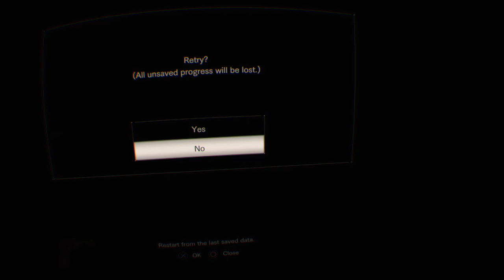RESIDENT EVIL 7 biohazard ☣️ VR PS5 psvr daughters daddy found you darlin you can't hide